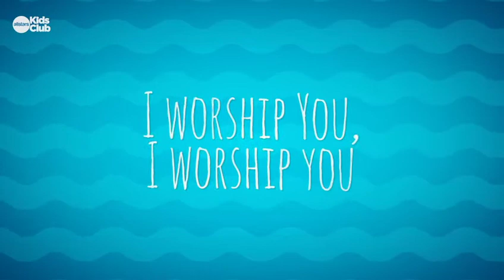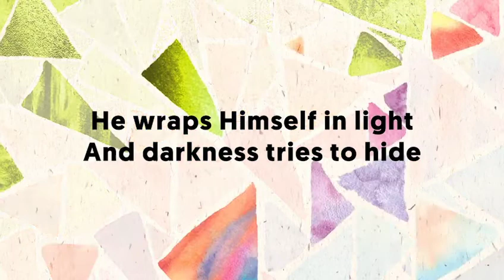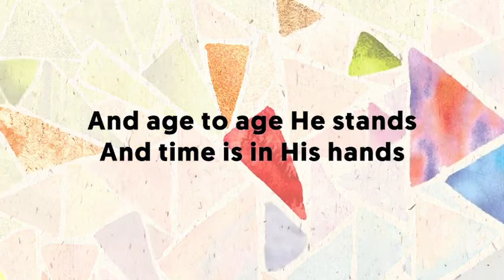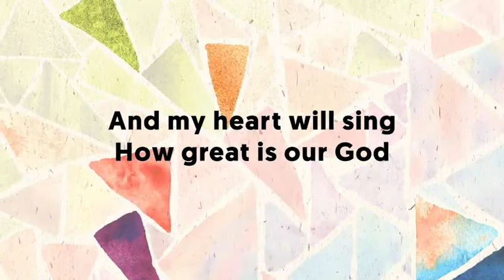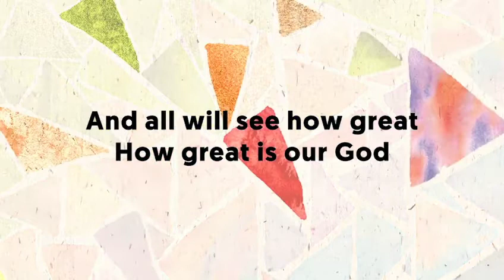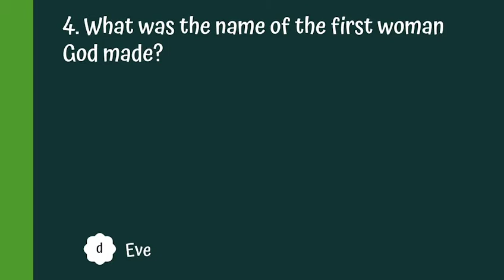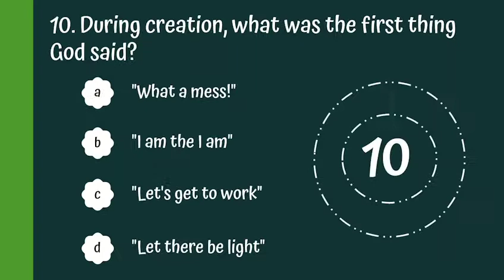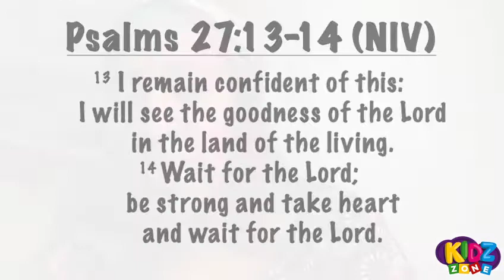Kidz Zone - 17 January 2021